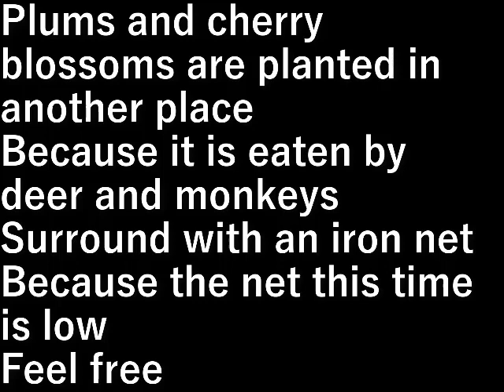プラムの囲い3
別の場所でプラムと桜が植えてある。

鹿と猿に喰われるので、
鉄の網で囲います。

今度の網は低いので気が楽。

設備屋の適当田舎暮らし